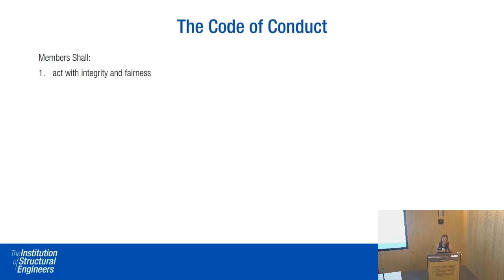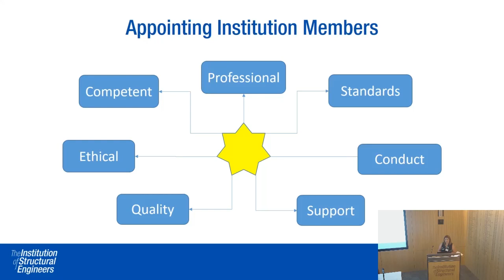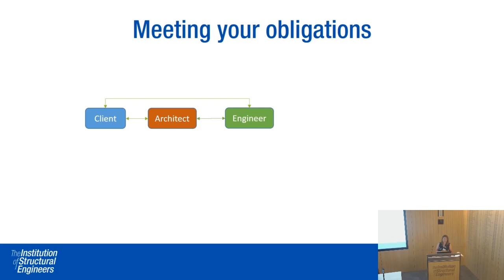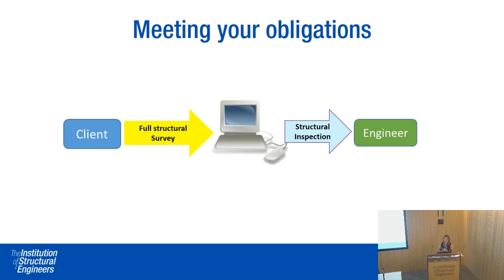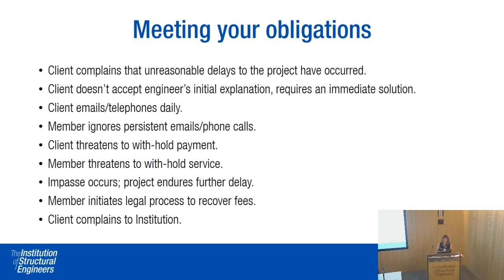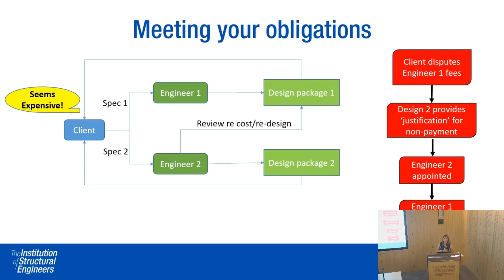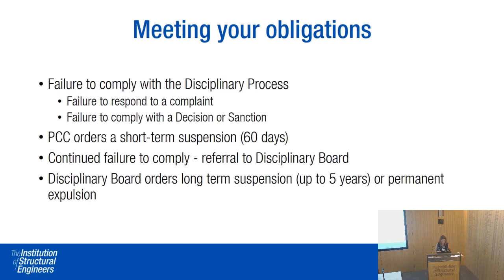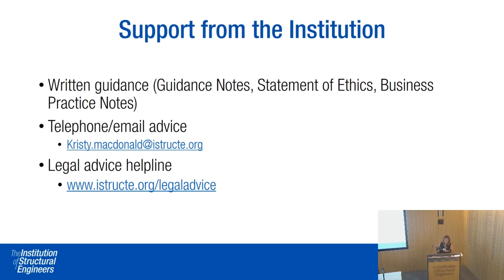SPC2018: Changes to Institution Code of Conduct and Ethics - Kristy MacDonald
The Small Practitioners Conference is designed and dedicated to support owners, directors, managers and employees working in small practices or as sole practitioners.

Expert speakers share practical advice on a broad range of essential topics to help small structural engineering practices thrive.

Changes to Institution Code of Conduct and Ethics - Kristy MacDonald

Kristy MacDonald
Disciplinary Manager, The Institution of Structural Engineers
Kristy manages all aspects of the disciplinary process including the investigation process and advising on the Institution’s disciplinary regulations. She advises both members and the public on the expectations and obligations of members with regard to professional conduct and behaviour.